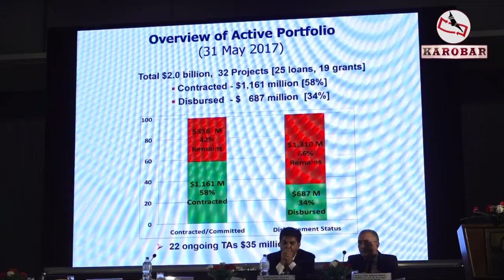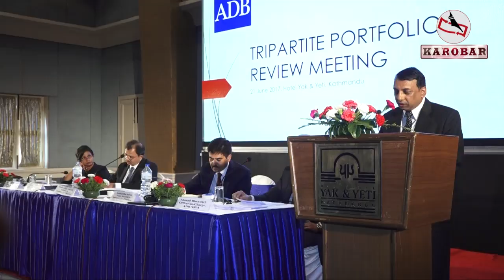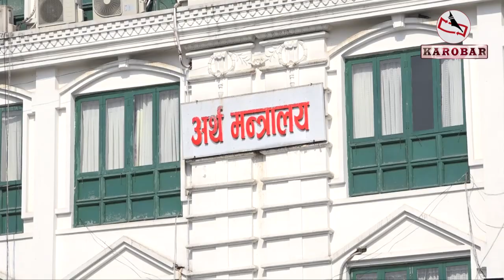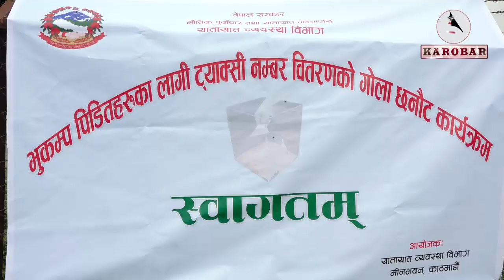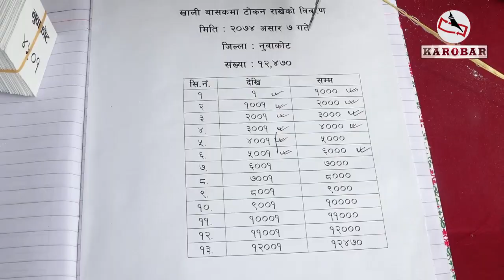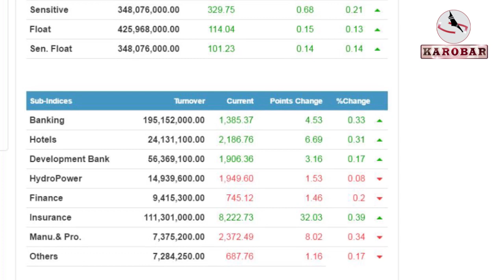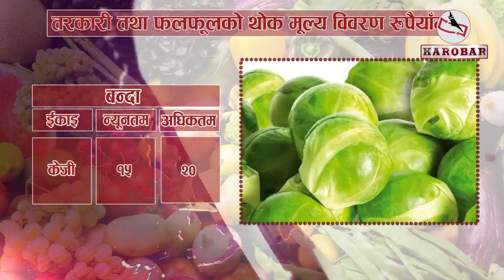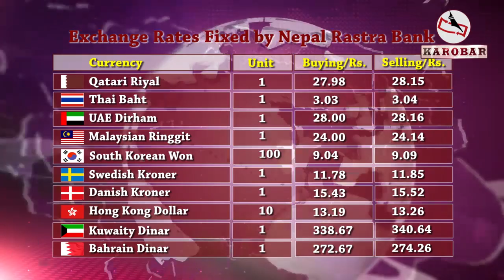KAROBAR NEWS 2017 06 21 सवारीसाधन २० वर्ष पुराना भए ? अब चलाउन नपाइने (भिडियो रिपोर्ट)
एडिबीसँग अर्थसचिव आगो, किन ?
भुकम्पपीडितले ट्याक्सीको नम्बर प्लेट पाए